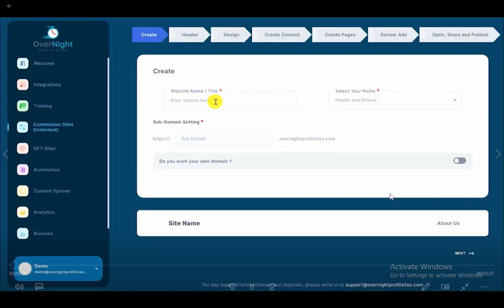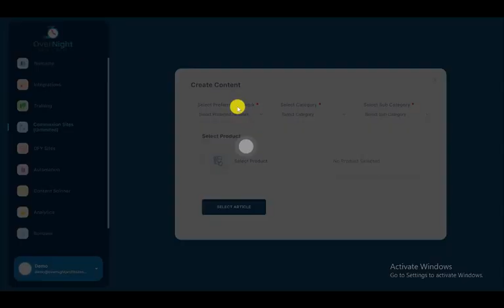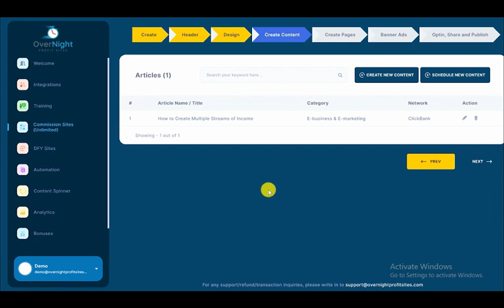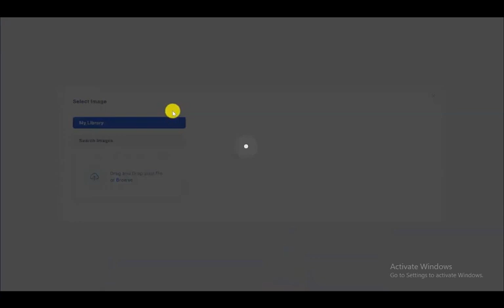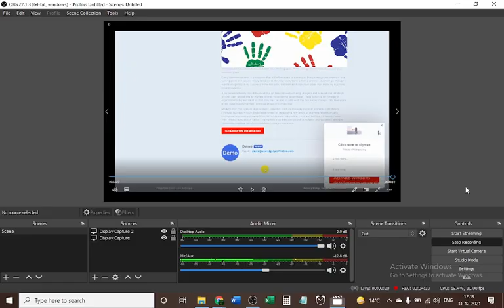Overnight Profits Sites Demo | Must Watch Before Buy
Overnight Profit sites  Review | Real or scam | Overnight Profit sites Review and Demo

For Bonuses: Send me the screenshot of your purchase on my Instagram over there I’ll share the bonuses. These are bonuses